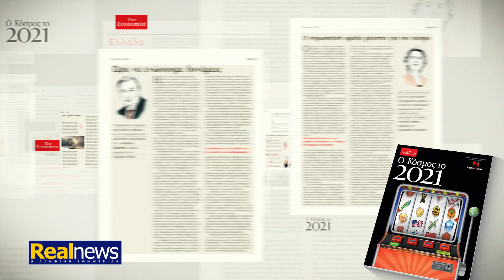Real News 31/01/21